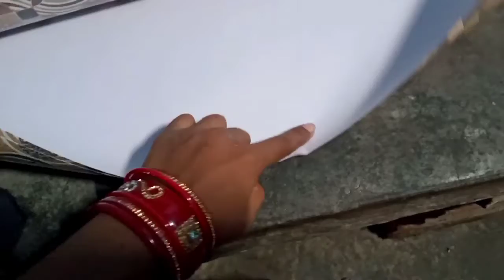kela masala fry.Yeh kya ho gaye mera kitchen ka.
kela masala fry .
Yeh kya ho gaye mera kitchen ka.
row banana.
banana ka sabji.
how to make row banana fry.

Krishnveni cooking and vlogs.
Krishnveni vlogs.
Krishnveni cooking vlogs.
Krishnveni travelling vlogs.